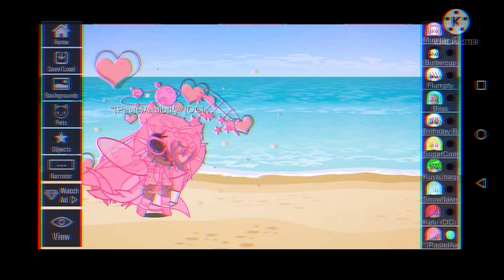Clarity meme (AXOLOTL'S BACKSTORY) (GAME) READ DESC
Pls stop stealing my vidssssssss

Charaters: Pastel Axolotl
                   Brithday boy blam
                   Flumpty Bumpty
                   JoaquinGamer
                   Snowflake
                   Katy (ItzKatyPlayz)
                   Mumble (doll)

Song: "CLARITY"

Apps: Gacha club
           Kinemaster
           Capcut (tbh)

This is a ship. Wellll. Though that enjoy the video! (roadto200subscribers)